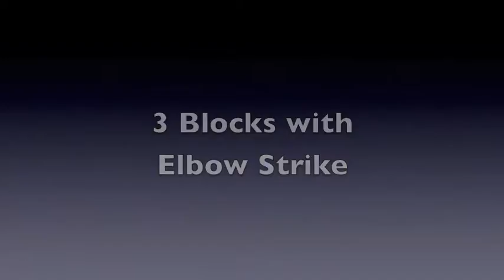Slow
Slow motion breaking